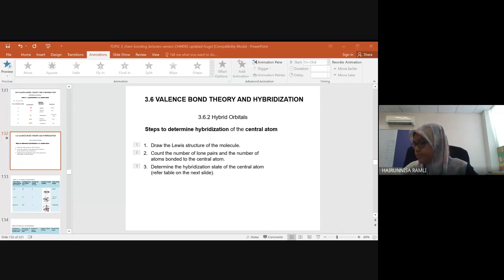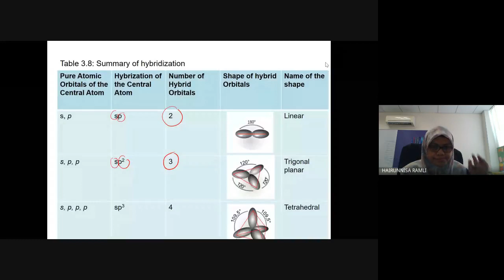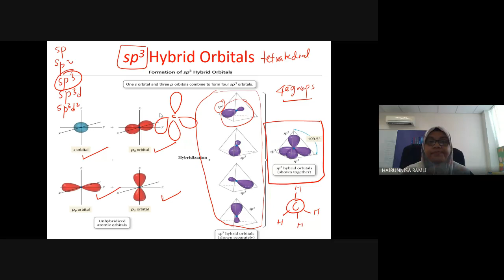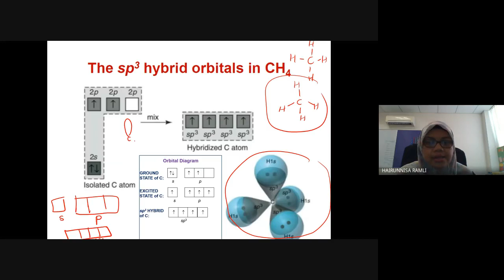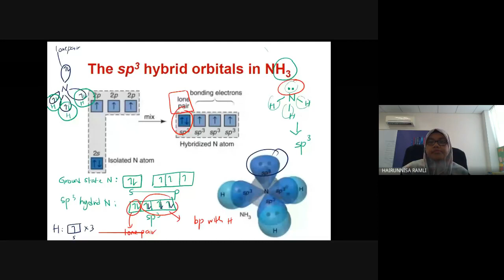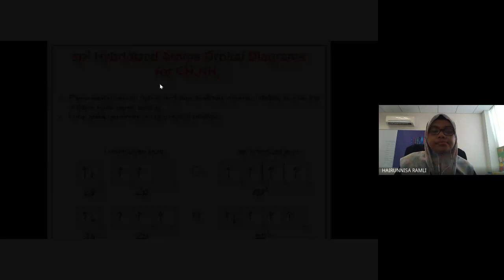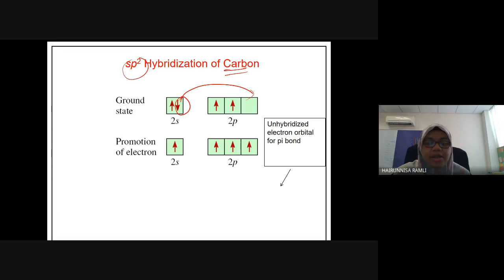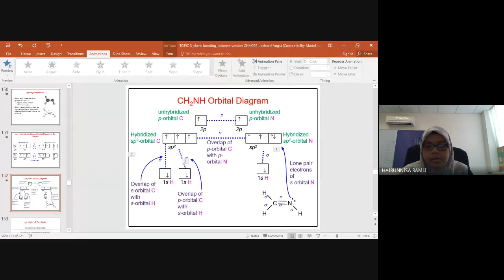Google Meet CHM092 Lecture S31 & S32 Subtopic 3.6.2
Step to Determine Hybridization of Central Atom